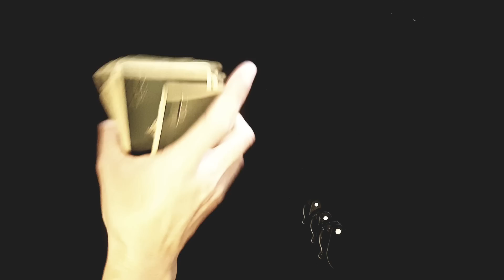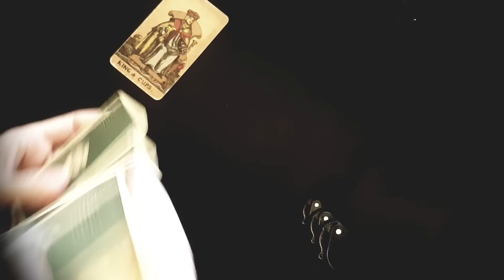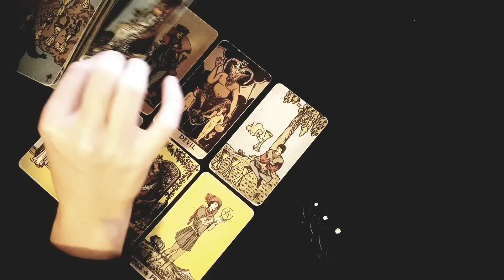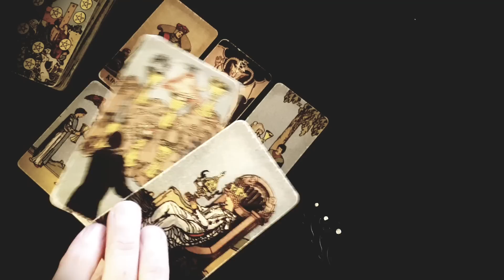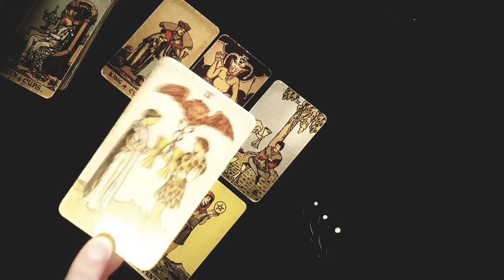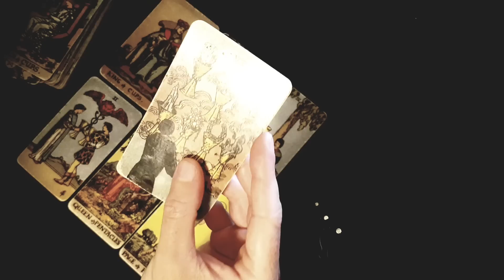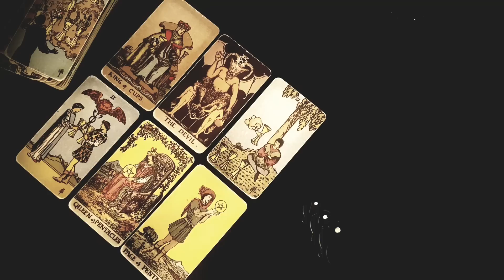VIRGO ⚡ OMG, YOU WON'T BELIEVE WHAT THEY TELL THEIR FRIENDS ABOUT YOU!! 😳🔥 AUGUST 22ND-28TH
Thanks for tuning into watch OMG, YOU WON'T BELIEVE WHAT THEY TELL THEIR FRIENDS ABOUT YOU! 👀🥰 22ND-28TH AUGUST 2022 TAROT